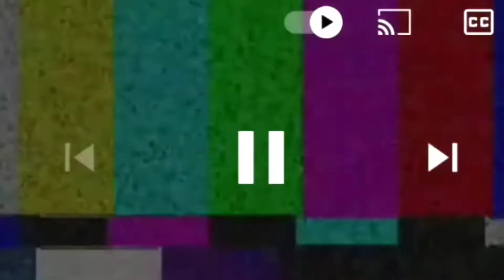Finally aaj baal katva liye 😅 | AARAV PRAJAPATI VLOGS | VLOG - 101